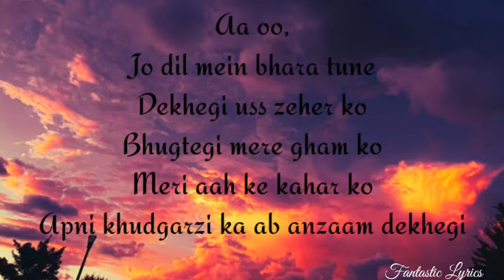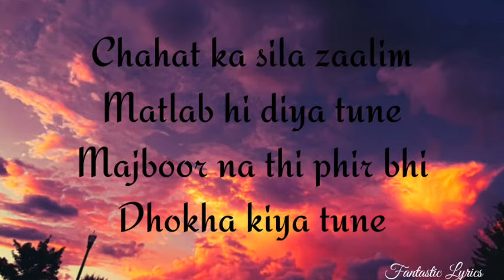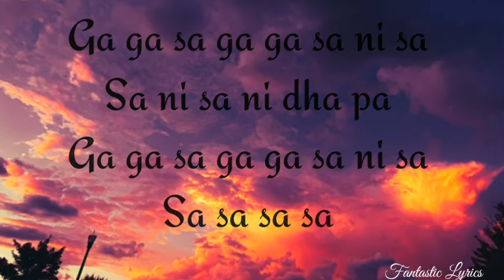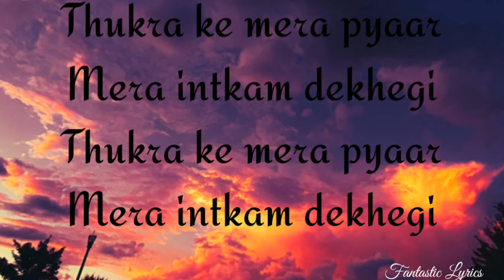Thukhra ke mera pyaar | Krishna Beura |Lyrics | Music on Zee Music Company|Fantastic Lyrics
GThukhra ke mera pyaar | Krishna Beura |Lyrics | Music on Zee Music Company|Fantastic Lyrics|

☆☆☆Music Lyrics☆☆☆
Aa… o…
Jo dil mein bhara tune
Dekhegi uss zeher ko
Bhugtegi mere gham ko
Meri aah ke kahar ko
Apni khudgarzi ka ab anzaam dekhegi

Thukra ke mera pyaar
Mera intkam dekhegi

Chahat ka sila zaalim
Matlab hi diya tune
Majboor na thi phir bhi
Dhokha kiya tune

Nafrat ko meri ab tu
Subah shaam dekhegi
Mera intqam dekhegi

Mera intqam dekhegi…

Tune har sitam jo mujhpe
Kuch soch ke kiya
Kudrat ne sila uska
Aakhir tujhe diya hai

Duniya shikast teri sar-e-aam dekhegi
Thukra ke mera pyar mera intqam dekhegi

Ga ga sa ga ga sa ni sa
Sa ni sa ni dha pa
Sa sa sa sa… [x2]

*MESSAGE TO THE ORIGINAL CREATOR*